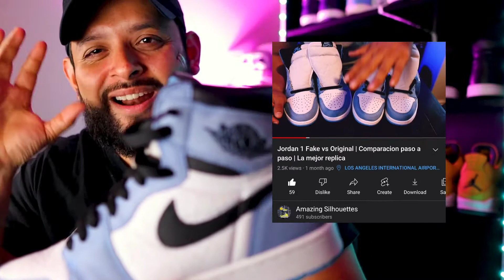El Mejor Jordan del 2021! Un grail que no puede faltar en tu colección!